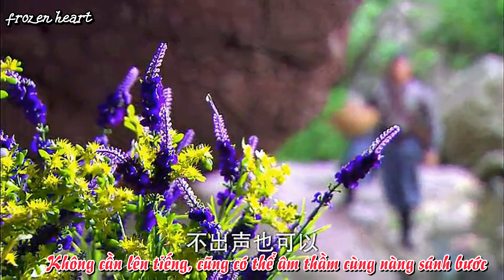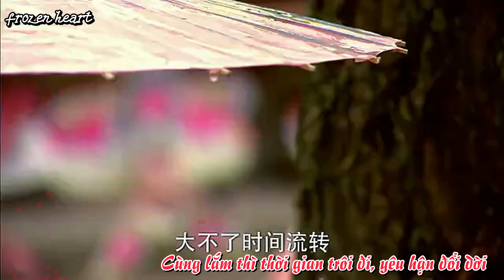[Vietsub] Vô thường - Ngô Kỳ Long 【吳奇隆 - 無常】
無常 Vô thường
Sáng tác: Nghiêm Nghệ Đan
Ca sĩ: Nicky Wu
OST Tân bạch phát ma nữ truyện 2012

Trans: Bảo Bé Bự =))
Sub: Mai Mơ Mộng